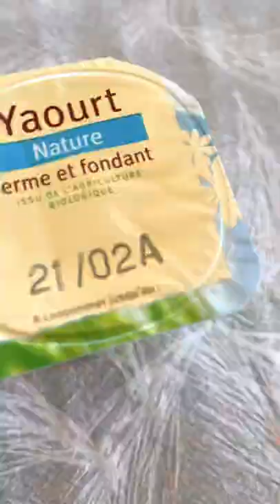VLOG ATHLÉTISME 👉🏼entraînement de la journée 🏃🏽‍♂️⚡️⚡️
Entraînement de la journée 1h de footing + étirements et tir à 50m de biathlon 😁
J’attends votre avis !!